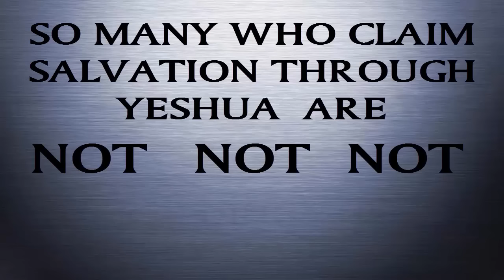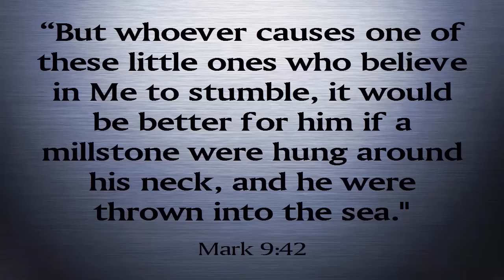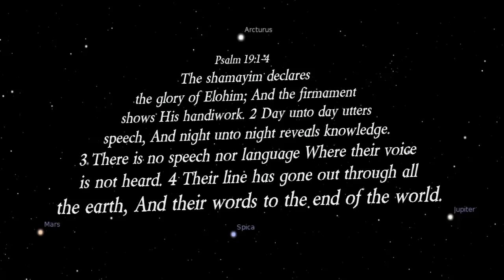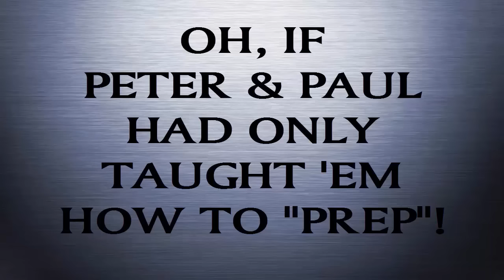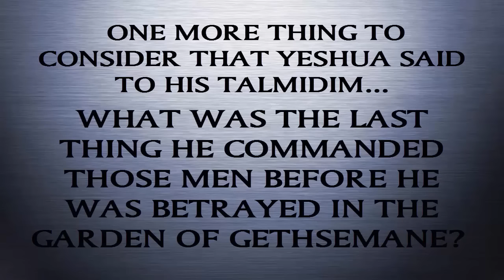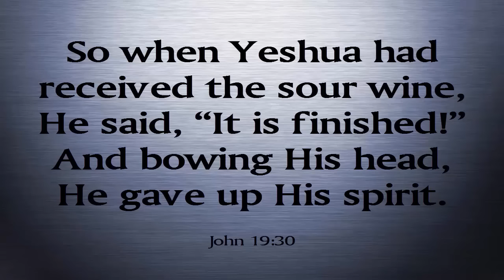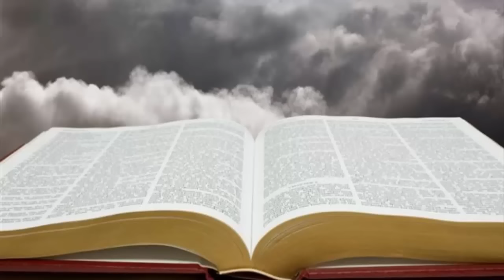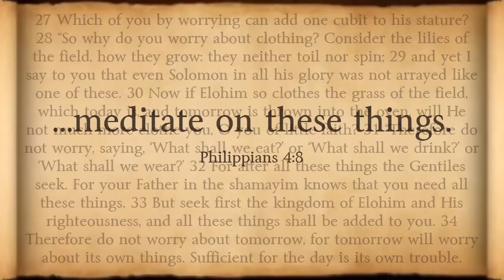PROPHECY ALERT! June 7, 2016 - Philippians 4:8!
READ, READ, READ YOUR BIBLES!!! And then read it some more! A famine of the Word is on the horizon! Maranatha!